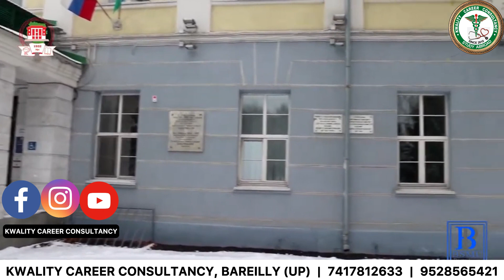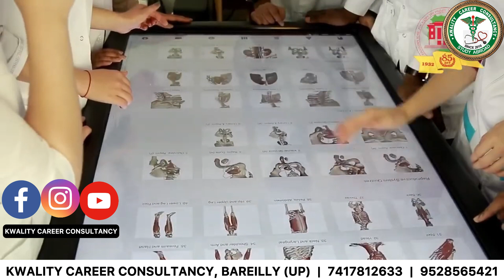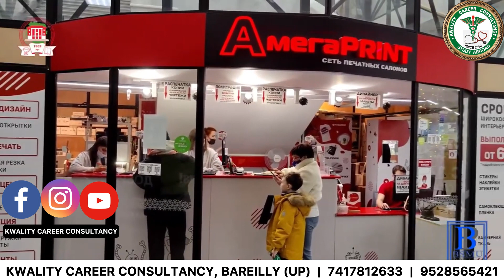Bashkir State Medical University, Russia | University Campus Tour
𝐖𝐞𝐥𝐜𝐨𝐦𝐞 𝐓𝐨 𝐎𝐮𝐫 𝐂𝐡𝐚𝐧𝐧𝐞𝐥, 𝐈𝐧 𝐓𝐡𝐢𝐬 𝐂𝐡𝐚𝐧𝐧𝐞𝐥 𝐔 𝐖𝐢𝐥𝐥 𝐆𝐞𝐭 𝐃𝐞𝐭𝐚𝐢𝐥𝐞𝐝 𝐈𝐧𝐟𝐨𝐫𝐦𝐚𝐭𝐢𝐨𝐧 𝐀𝐛𝐨𝐮𝐭 𝐌𝐁𝐁𝐒 𝐈𝐍 𝐀𝐁𝐑𝐎𝐀𝐃, 𝐖𝐢𝐭𝐡 𝐎𝐮𝐫 𝐄𝐱𝐩𝐞𝐫𝐭𝐬 𝐇𝐚𝐯𝐢𝐧𝐠 𝟏𝟓+ 𝐘𝐞𝐚𝐫 𝐎𝐟 𝐄𝐱𝐩𝐞𝐫𝐢𝐞𝐧𝐜𝐞 𝐈𝐧 𝐓𝐡𝐢𝐬 𝐅𝐢𝐞𝐥𝐝 , 𝐋𝐢𝐤𝐞, 𝐒𝐮𝐛𝐬𝐜𝐫𝐢𝐛𝐞, 𝐒𝐡𝐚𝐫𝐞  𝐅𝐨𝐫 𝐑𝐞𝐠𝐮𝐥𝐚𝐫 𝐔𝐩𝐝𝐚𝐭𝐞𝐬 & 𝐈𝐧𝐟𝐨𝐫𝐦𝐚𝐭𝐢𝐨𝐧

𝐊𝐖𝐀𝐋𝐈𝐓𝐘 𝐂𝐀𝐑𝐄𝐄𝐑 𝐂𝐎𝐍𝐒𝐔𝐋𝐓𝐀𝐍𝐂𝐘
𝐁𝐀𝐑𝐄𝐈𝐋𝐋𝐘 (𝐔𝐏)

𝐒.𝐊 𝐆𝐮𝐩𝐭𝐚)                               𝟖𝟓𝟑𝟑𝟖𝟑𝟎𝟏𝟔𝟕 (𝐄𝐫. 𝐀𝐛𝐡𝐢𝐬𝐡𝐞𝐤 𝐆𝐮𝐩𝐭𝐚)                               𝟕𝟒𝟏𝟕𝟖𝟏𝟐𝟔𝟑𝟑 (𝐃𝐫. 𝐒𝐡𝐮𝐛𝐡𝐚𝐦 𝐆𝐮𝐩𝐭𝐚)

𝐅𝐨𝐥𝐥𝐨𝐰 𝐃𝐫. 𝐒𝐡𝐮𝐛𝐡𝐚𝐦 𝐆𝐮𝐩𝐭𝐚

𝐅𝐨𝐥𝐥𝐨𝐰 𝐄𝐫. 𝐀𝐛𝐡𝐢𝐬𝐡𝐞𝐤 𝐆𝐮𝐩𝐭𝐚